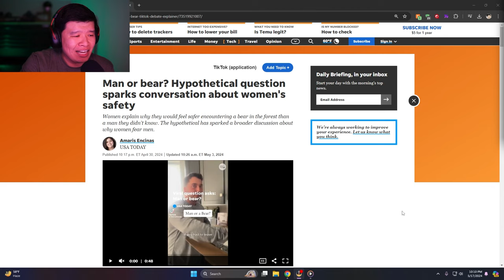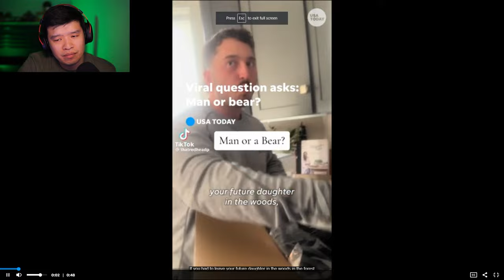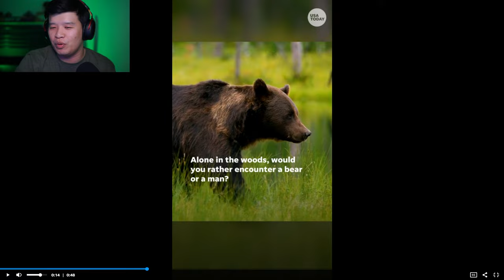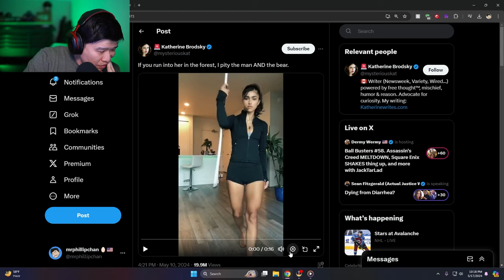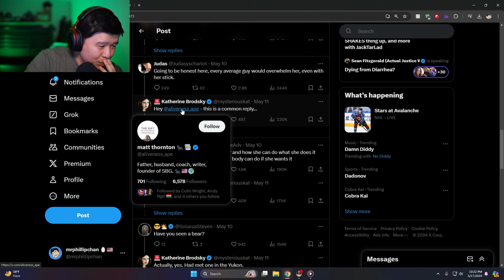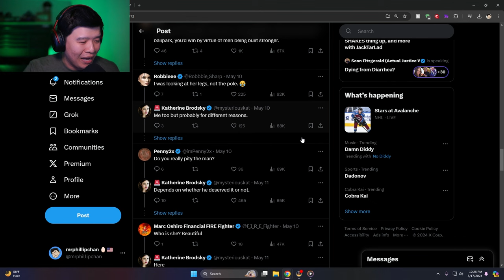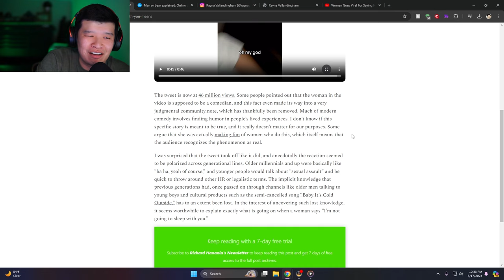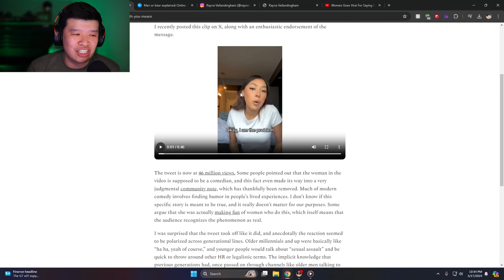Feminist Says 5 Foot Female Could Take On A MAN or BEAR And WIN